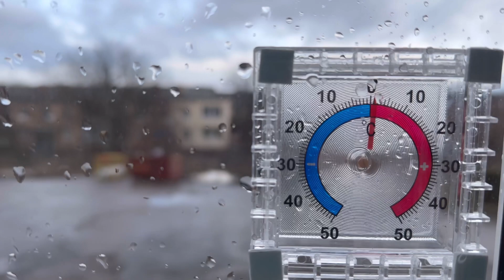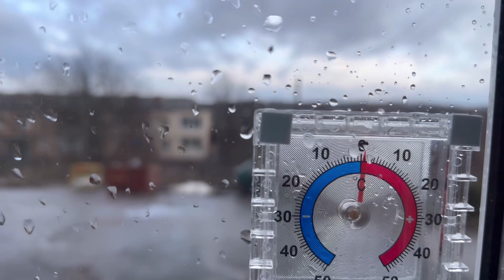VLOG// ДОЖДЬ🌦️ГОТОВИМ ОБЕД 🍽️ ПРОСТОЙ И ВКУСНЫЙ САЛАТИК👍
Всем привет!👋🏻
Вот и моё новое видео!❤️